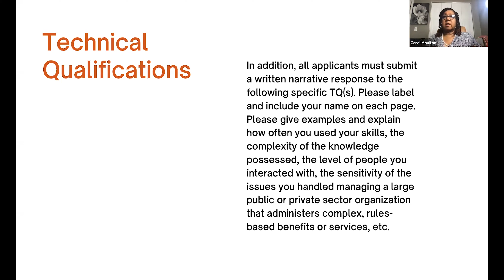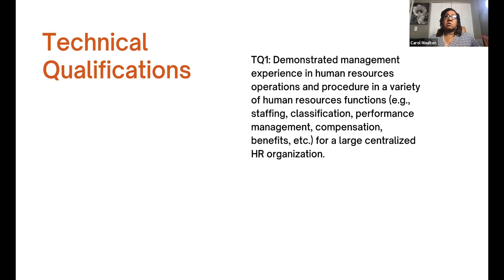How to Answer the Technical Qualifications Question for a Senior Executive Service Position.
Carol Moulton from the Carol Moulton Company demonstrates how to respond to the technical qualifications question on an application for a Senior Executive Service position with the federal government.

Join us every Monday at 10:00 am for the most dynamic presentations on career transitions, mental health, ageism, etc. Register